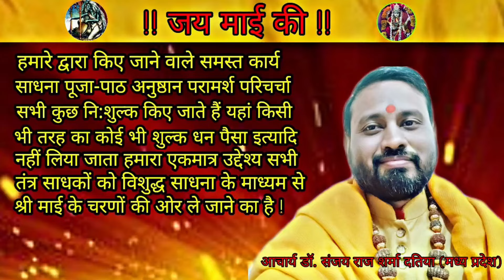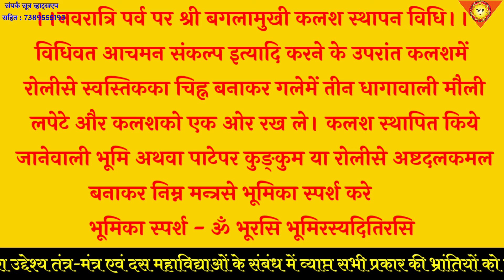नवरात्र में बगलामुखी साधकों को क्या करना,क्या नहीं करना | Navratri Me Bagalamukhi Sadhna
| Acharya Dr.Sanjay Raj Sharma |
।।नवरात्रि पर्व पर श्री बगलामुखी कलश स्थापन विधि।।
विधिवत आचमन संकल्प इत्यादि करने के उपरांत कलशमें रोलीसे स्वस्तिकका चिह्न बनाकर गलेमें तीन धागावाली मौली लपेटे और कलशको एक ओर रख ले। कलश स्थापित किये जानेवाली भूमि अथवा पाटेपर कुङ्कुम या रोलीसे अष्टदलकमल बनाकर निम्न मन्त्रसे भूमिका स्पर्श करे        भूमिका स्पर्श - ॐ भूरसि भूमिरस्यदितिरसि
विश्वधाया विश्वस्य भुवनस्य धर्त्री । पृथिवीं यच्छ पृथिवीं दृ पृथिवीं मा हिंसीः ॥
निम्नलिखित मन्त्र पढ़कर पूजित भूमिपर मिट्टी डालकर उसके ऊपर जौ रख दे और निम्न मंत्र बोलें
धान्यप्रक्षेप - ॐ धान्यमसि धिनुहि देवान् प्राणाय त्वो दानाय त्वा व्यानाय त्वा । दीर्घामनु प्रसितिमायुषे धां देवो वः
सविता हिरण्यपाणिः प्रति गृभ्णात्वच्छिद्रेण पाणिना चक्षुषे त्वा महीनां पयोऽसि ॥
इस धान्यपर निम्नलिखित मन्त्र पढ़कर कलशकी स्थापना करे
कलश स्थापन - ॐ आ जिघ्र कलशं मह्या त्वा विशन्त्विन्दवः ।
पुनरूर्जा नि वर्तस्व सा नः सहस्रं धुक्ष्वोरुधारा
पयस्वती पुनर्मा विशताद्रयिः ॥
कलशमें जल - ॐ वरुणस्योत्तम्भनमसि वरुणस्य स्कम्भसर्जनी स्थो वरुणस्य ऋतसदन्यसि वरुणस्य ऋतसदनमसि वरुणस्य ऋतसदनमा सीद ॥ ( इस मन्त्रसे जल छोड़े।)
कलशमें चन्दन - ॐ त्वां गन्धर्वा अखनस्त्वामिन्द्रस्त्वां बृहस्पतिः । त्वामोषधे सोमो राजा विद्वान् यक्ष्मादमुच्यत ॥(चन्दन छोड़े।)
कलशमें सर्वोषधि' – ॐ या ओषधीः पूर्वा जाता देवेभ्यस्त्रियुगं पुरा मनै नु बभ्रूणामह शतं धामानि सप्त च ॥(सर्वौषधि छोड़ दे ।)
कलशमें दूब - ॐ काण्डात्काण्डात्प्ररोहन्ती परुषः परुषस्परि एवा नो दूर्वे प्र तनु सहस्रेण शतेन च ॥
(दूब छोड़े ।)
कलशपर पञ्चपल्लव' - ॐ अश्वत्थे वो निषदनं पर्णे वो वसतिष्कृता । गोभाज इत्किलासथ यत्सनवथ पूरुषम् ॥
(पञ्चपल्लव अथवा आम के पत्ते रख दे।)
कलशमें पवित्री - ॐ पवित्रे स्थो वैष्णव्यौ सवितुर्वः प्रसव उत्पुनाम्यच्छिद्रेण
पवित्रेण सूर्यस्य रश्मिभिः तस्य ते पवित्रपते पवित्रपूतस्य
यत्कामः पुने तच्छकेयम् ॥
(कुश छोड़ दे।)
कलशमें सप्तमृत्तिका - ॐ स्योना पृथिवि नो भवानृक्षरा निवेशनी ।
यच्छानः शर्मसप्रथाः । (सप्तमृत्तिका छोड़े ।)
कलशमें सुपारी- - ॐ याः फलिनीर्या अफला अपुष्पा याश्च पुष्पिणीः । बृहस्पतिप्रसूतास्ता नो मुञ्चन्त्व हसः ॥ ( सुपारी छोड़े।) कलशमें पञ्चरत्न'-ॐ परि वाजपतिः कविरग्निर्हव्यान्यक्रमीत्।
दधनानि दाशुषे । (पञ्चरत्न छोड़े।)
कलशमें द्रव्य - ॐ हिरण्यगर्भः समवर्तताग्रे भूतस्य जातः पतिरेक आसीत् । स दाधार पृथिवीं द्यामुतेमां कस्मै देवाय हविषा विधेम ॥ (द्रव्य छोड़े।) निम्नलिखित मन्त्र पढ़कर कलशको वस्त्रसे अलंकृत करे
कलशपर वस्त्र — ॐ सुजातो ज्योतिषा सह शर्म वरूथमाऽसदत्स्वः । वासो अग्ने विश्वरूप सं व्ययस्व विभावसो । कलशपर पूर्णपात्र - ॐ पूर्णा दर्वि परा पत सुपूर्णा पुनरा पत । वस्नेव विक्रीणावहा इषमूर्ज- शतक्रतो |
चावलसे भरे पूर्णपात्रको कलशपर स्थापित करे और उसपर लाल अथवा पीला कपड़ा लपेटे हुए नारियलको निम्न मन्त्र पढ़कर रखे
कलशपर नारियल - ॐ याः फलिनीर्या अफला अपुष्पा याश्च पुष्पिणीः ।बृहस्पतिप्रसूतास्ता नो मुञ्चन्त्व हसः ॥
अब कलशमें देवी-देवताओंका आवाहन करना चाहिये। सबसे पहले हाथमें अक्षत और पुष्प लेकर निम्नलिखित मन्त्रसे वरुण काआवाहन करे कलशमें वरुणका ध्यान और आवाहन -
ॐ तत्त्वा यामि ब्रह्मणा वन्दमानस्तदा शास्ते यजमानो हविर्भिः । अहेडमानो वरुणेह बोध्युरुश स मा न आयुः प्र मोषीः ॥ अस्मिन् कलशे वरुणं साङ्गं सपरिवारं सायुधं सशक्तिकमावाहयामि ।
ॐ भूर्भुवः स्वः भो वरुण ! इहागच्छ, इह तिष्ठ, स्थापयामि, पूजयामि, मम पूजां गृहाण 'ॐ अपां पतये वरुणाय नमः'
कहकर अक्षत पुष्प कलशपर छोड़ दे।
फिर हाथमें अक्षत पुष्प लेकर चारों वेद एवं अन्य देवी-देवताओंकाआवाहन करे कलशमें देवी-देवताओंका आवाहन
कलशस्य मुखे विष्णुः कण्ठे रुद्रः समाश्रितः । मूले त्वस्य स्थितो ब्रह्मा मध्ये मातृगणाः स्मृताः ॥ कुक्षौ तु सागराः सर्वे सप्तद्वीपा वसुन्धरा । ऋग्वेदोऽथ यजुर्वेदः सामवेदो ह्यथर्वणः ॥ अङ्गैश्च सहिताः सर्वे कलशं तु समाश्रिताः । अत्र गायत्री सावित्री शान्तिः पुष्टिकरी तथा ॥ आयान्तु देवपूजार्थं दुरितक्षयकारकाः । गङ्गे च यमुने चैव गोदावरि सरस्वति । नर्मदे सिन्धुकावेरि जलेऽस्मिन् संनिधिं कुरु ॥ सर्वे समुद्राः सरितस्तीर्थानि जलदा नदाः । आयान्तु मम शान्त्यर्थं दुरितक्षयकारकाः ॥
इस तरह जलाधिपति वरुणदेव तथा वेदों, तीर्थों, नदों, नदियों, सागरों, देवियों एवं देवताओंके आवाहनके बाद हाथमें अक्षत-पुष्प लेकर निम्नलिखित मन्त्रसे कलश मैं पीतांबरा बगलामुखी कि ध्यान पूर्वक प्रतिष्ठा करे
|| ध्यानम् ||
ॐ मध्येसुधाब्धि मणिमण्डपरत्नवेद्यां
सिंहासनोपरिगतां परिपीतवर्णाम् |
पीताम्बराभरणमाल्यविभूषिताङ्गी
देवीं भजामि धृतमुद्गरवैरिजिह्वाम् ||
प्रतिष्ठा - ॐ मनो जूतिर्जुषतामाज्यस्य बृहस्पतिर्यज्ञमिमं तनोत्वरिष्टं यज्ञ समिमं दधातु । विश्वे देवास इह मादयन्तामो ३ प्रतिष्ठ ॥
कलशे पीतांबरा बगलामुखी सहिता वरुणाद्यावाहितदेवताः सुप्रतिष्ठिता वरदा भवन्तु । ॐ पीतांबरा बगलामुखी सहिता   वरुणाद्यावाहितदेवताभ्यो नमः ।
— यह कहकर अक्षत - पुष्प कलशके पास छोड़ दे। इसके उपरांत आपके पास जो भी उपलब्ध पूजन सामग्री है उसको बगलामुखी बीज मंत्र अथवा मूल मंत्र का मानसिक जप करते हुए कलश मैं माई को प्रत्यक्ष मानते हुए अर्पण करें विधिवत षोडशोपचार पूजन करने के उपरांत आरती करें एवं क्षमा प्रार्थना करें
।।प्रार्थना।।
काञ्चनपीठ निविष्ठां सादर मुनिवर वर्णित प्रभावम्
करुणापूरितनयनां , श्री बगलां पीताम्बरां वन्दे ||
Title  -  बगलामुखी षोडशोपचार पूजन की तांत्रिक मुद्राएं